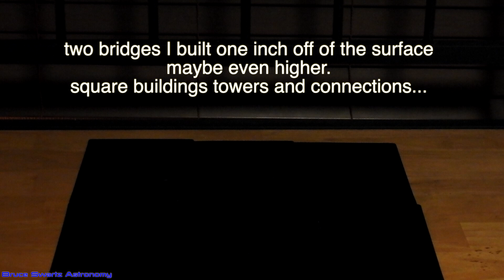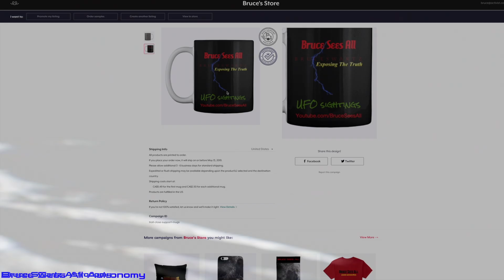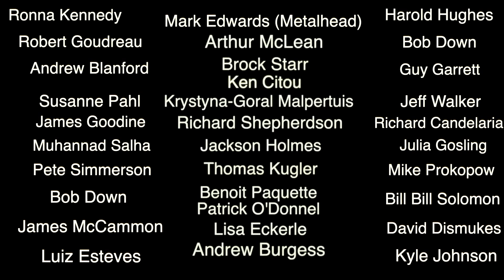Experiment 1 Dark Surface Hidden Structures + Major Impact Clear Close Up Live View Noise Reduction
music from Youtube's free music library in this video...

EXPERIMENT#1 Dark Surfaces And The Way Light Is Absorbed .Refraction and Chromatic Aberration...for the stereopsis trolls out there...people are quick to speak about the colour on the moon being just chromatic aberration. it is caused by several things and many factors must be taken into consideration before ruling out a colourful lunar surface...

A focal frame focus on an entire image that is in focus will not cause aberration...the out of focus areas MAY cause slight chromatic aberration...it would be the EDGES of the entire image that could show some chromatic aberration. it can be ruled out by descending the F-stop.Case Closed...those lingering on the fact the moon has chromatic aberration is just like saying the water has ripples and posting that on your Twitter..I think everyone knows. Turn the page trolls. Many are mis informing the masses about the colours the moon. trying to hide the truth about it being so colourful...

Refraction on the lunar surface does NOT stop us from viewing it...in fact BASA and many scientists depend on the colours refracting back to give us signs of which minerals are on the surface...and in which state the surface areas being viewed are in..For example...a wet or moist damp surface would give us back a deeper and more intense colour...

NASA says Iron Oxide and titanium deposits can be seen and supposedly they are both non reflective elements...NASA declared Mare Serenatatis being filled with colours...

ALSO we see a live view of the September 9th 2019 meteor impact or ufo impact on the moon.